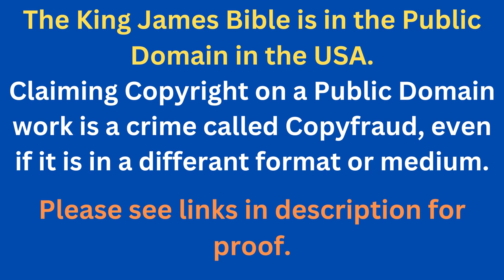Through The Bible In A Year - Day 348- Bible Reading Plan KJV -Shining The Light Ministries -Day 348